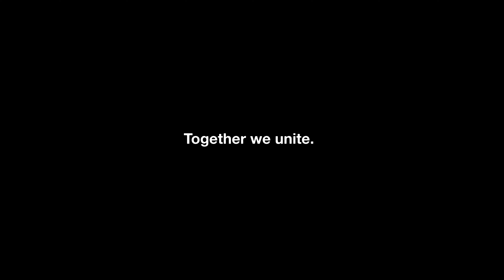We Care - U.S. Pest Cares - We Are Here For You | U.S. Pest Protection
We Are Here For You. We care. U.S. Pest cares.